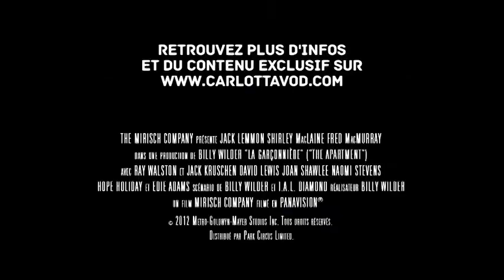LA GARÇONNIÈRE de Billy WILDER générique o